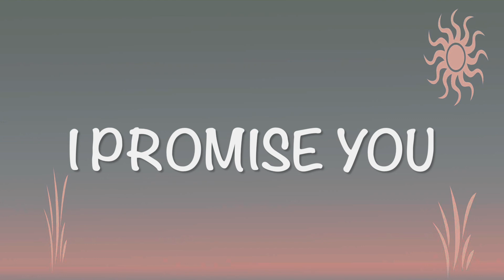I Promise You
This song is a Latin tinged romantic bolero. You might notice that the written lyrics are slightly different from the recorded ones. So be it.

Words & Music: Carl Hammond

You ask me how can I be so sure of my love.
How can I make you see
that I could never cause you pain?
We were destined for each other from the start.

Clearly you have no reason to trust in me
when I say that I'll never forget how much you've helped me
to become the man I am today
and I'm always seeking better ways
to glorify your beauty
and refine our work of art.

I promise
to always love and cherish you forever.
I promise you my mortal soul,
I promise you my heart.

In my life nothing else could mean more to me
than your love
and to watch as it blooms and as it flowers
every day that we're together
and never doubting whether
it is you and me together,
and we'll never be apart.